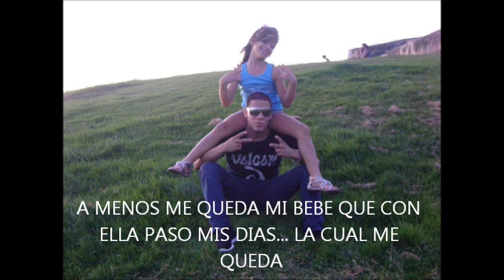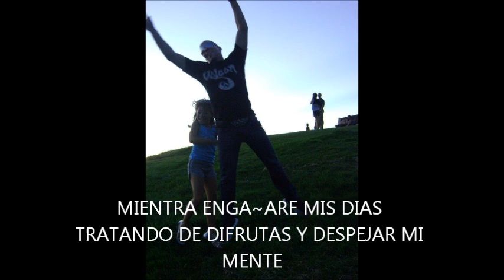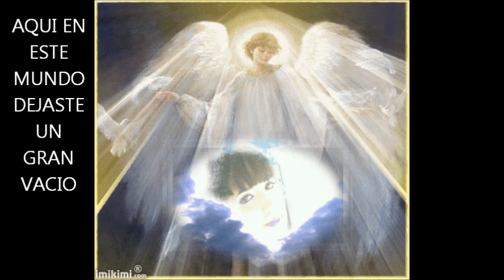JONATHAN OQUENDO Y MELANIE MIRANDA